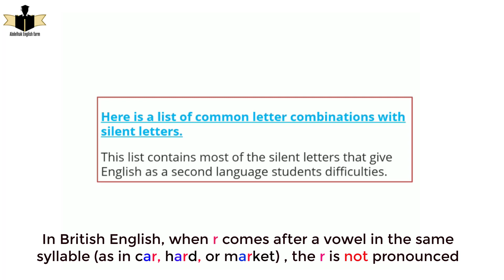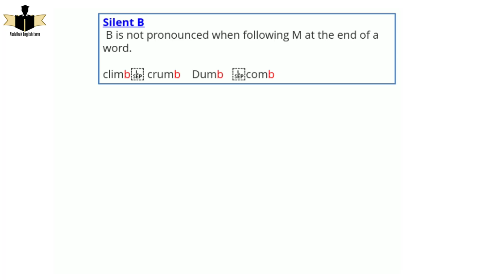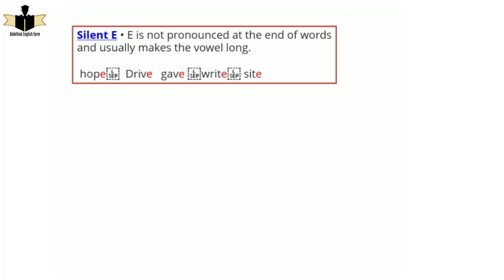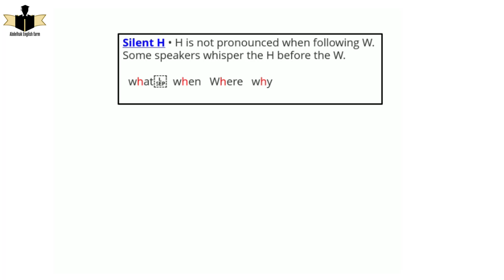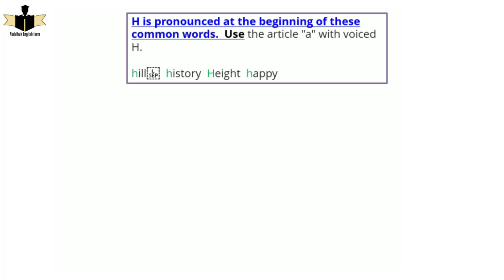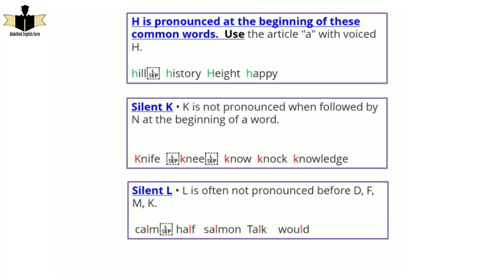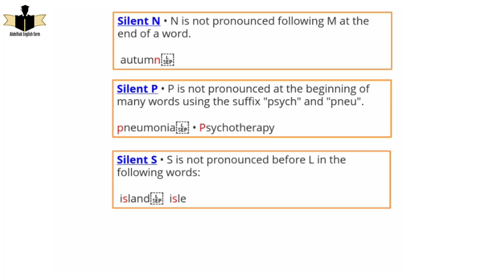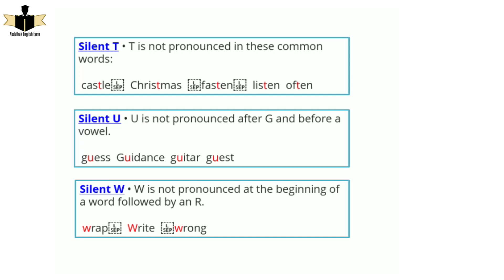Spoken English S1: Silent Letters | English Pronunciation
المقاطع الصوتية في الكلمة Syllables S1 : Spoken English (Phonetics)